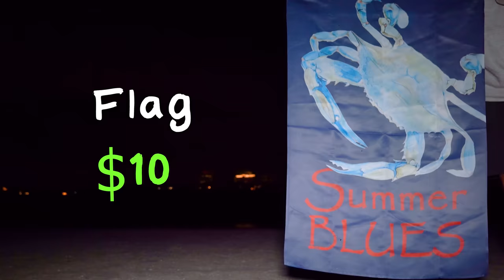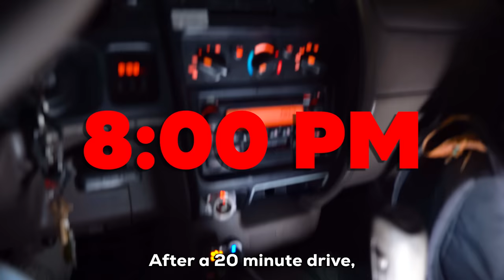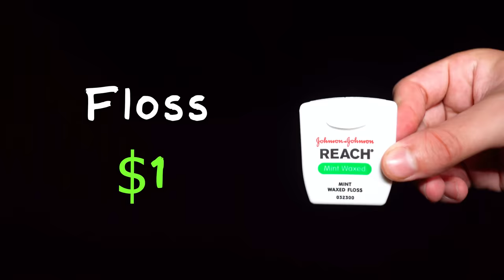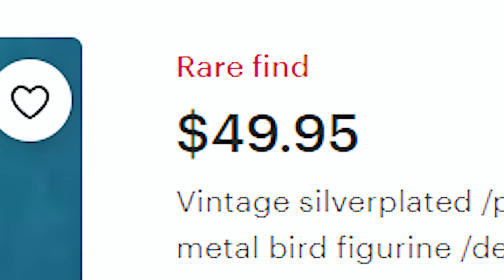I Searched 100 Billionaires Dumpsters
Get Kung Fu Fighting by Carl Douglas and over 1M + mainstream tracks

License ID: pW6BXA0OPXd